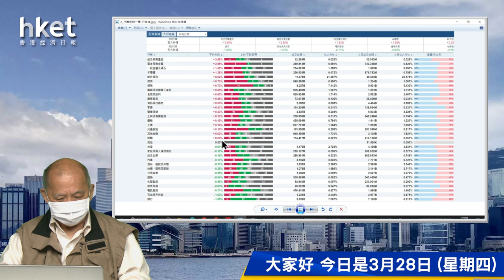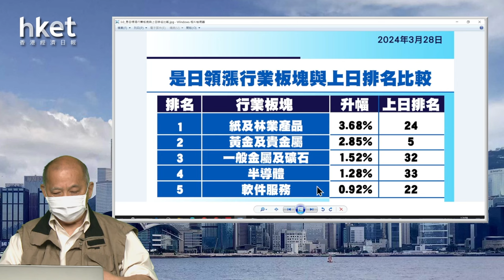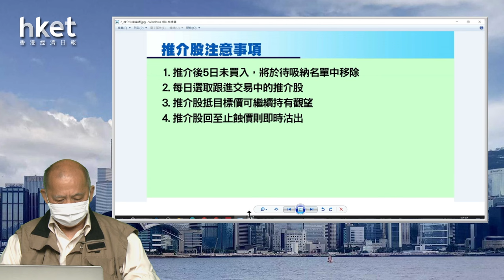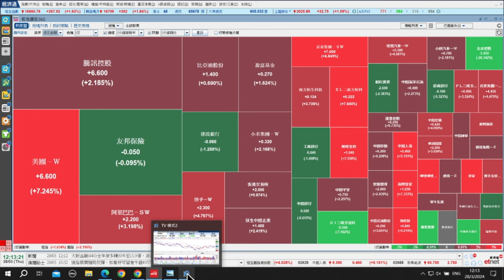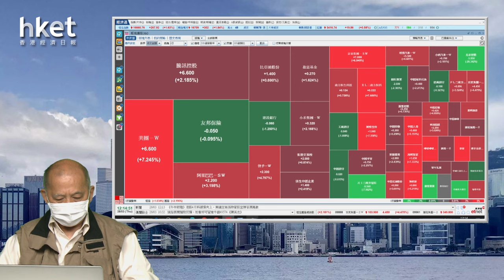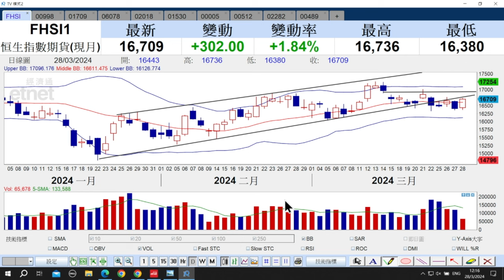【石Sir午市閒談】前瞻4月港股開局 大市分析及部署策略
恒生指數中午收報16660點，升267點。恒指第1季由1月始至昨日(3月27日)收市表現為-4.34%，《香港經濟日報》專欄作者石鏡泉（石Sir）同期推介股表現又如何？踏入4月，港股及期指走勢將如何發展？詳情待石Sir為你分析。